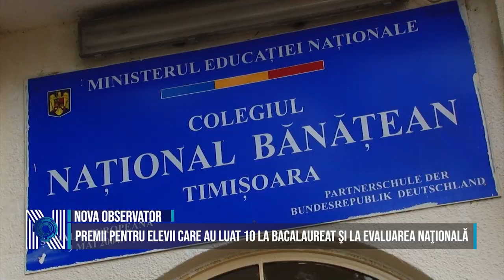Premii pentru elevii care au luat 10 la Bacalaureat şi la Evaluarea Naţională